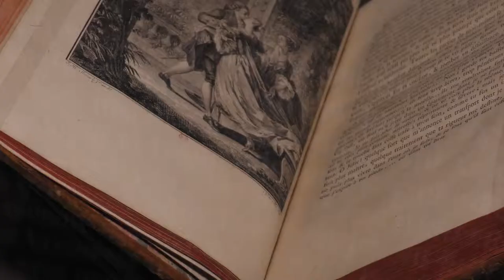TMC - FRAGONARD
Cette vidéo traite de TMC - Fragonard